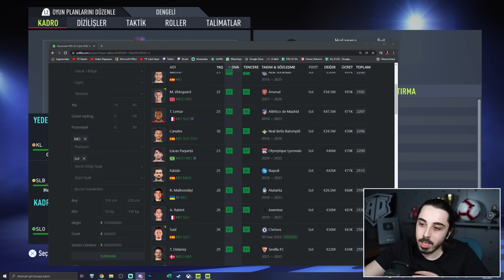SOL AYAKLI TAKIM vs SAĞ AYAKLI TAKIM // FIFA 22 KARİYER MODU KAPIŞMA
FIFA 22 All-Star challenge devam ediyor! SOL AYAKLI EN İYİLER TAKIMI mı daha iyi? Yoksa SAĞ AYAKLI EN İYİLER TAKIMI mı? Bakalım 11 vs 11 All-Star maçını hangi takım kazanacak?